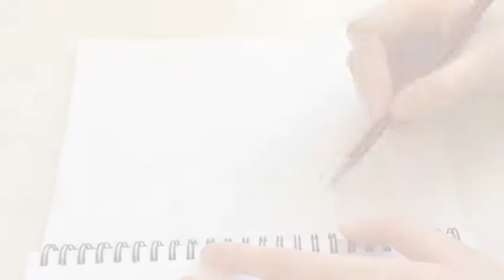Pen and Ink Drawing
Quick drawing of an elegant Monument (or something similar) that I saw in a park. Paper size: A5
As you can see I got pretty impatient near the end, so the last part is very roughly done.